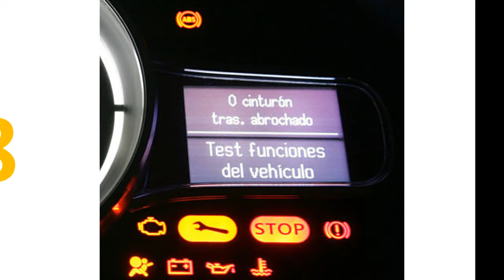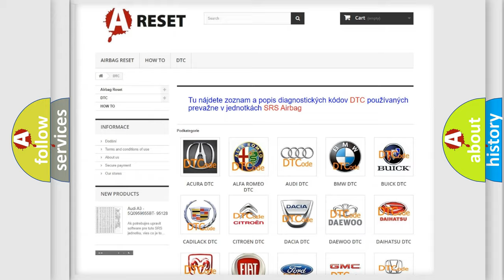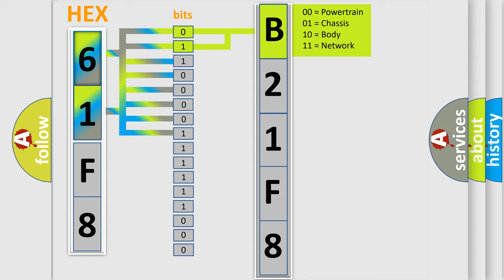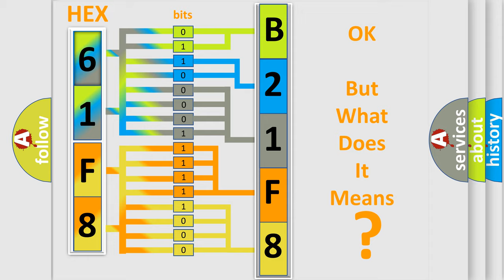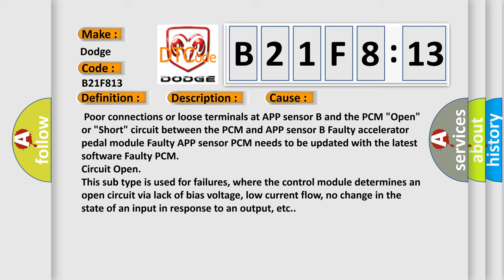DTC Dodge B21F8-13 Short Explanation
Contents:
0:21 Basic DTC analysis according to OBD2 protocol standard.
1:48 Insight into programming
2:58 A diagnostically understandable description of the Diagnostic Trouble Code
3:05 Basic error definition

Make:
Dodge
Code:
B21F8 13
Definition:
APP Sensor B or 2 (Throttle Position (TP) Sensor E) Circuit Low Voltage (Includes Hybrid Models)
Description:
With the ignition ON (II) the APP sensor B output voltage is 0.2 V or less for at least 200 milliseconds.The execution time is continuous.DTC P2128 is not active.NOTE: Before you troubleshoot,record all freeze data and any on-board snapshot.
Cause:
 Poor connections or loose terminals at APP sensor B and the PCM "Open" or "Short" circuit between the PCM and APP sensor B Faulty accelerator pedal module Faulty APP sensor PCM needs to be updated with the latest software Faulty PCM
Failure Type:
Circuit Open